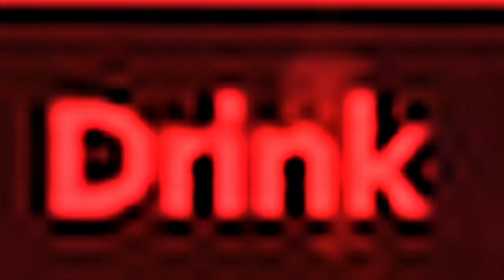Violence and bloodlust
"I feel the warp overtaking me... it is a good pain!"
    "We... must... kill!"
    "Even a warped mind can see the odds stacked against it!"
    "Sanity- is for the weak!"
    "It is as though a thousand mouths cry out in pain."
    "Enemies! We need enemies!"
    "Maim, kill, burn! Maim, kill, burn!"
    "Break their bones!"
    "Rend them in half!"
    "I feel the maw of despair swallowing me!"
    "Lapdogs of the False Emperor!"
    "Hostile Chaos are in the area!"
    "The Eldar are here!"
    "Orks are in the area!"
    "Defile the fools."
    "We see the Orks!"
    "Crush the weak."
    "A Chaos foe is near."
    "Ah! Our old foe."
    "The green horde approaches!"
    "Die loyalist scum!"
    "Fresh victims!"
    "Enemy spotted!"
    "The weak fight back!"
    "Meeting resistance!"
    "Our Prey is near"
    "Squad broken!"
    "Despair, for your end is near!"